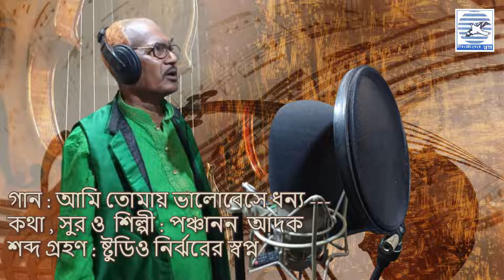আমি তোমায় ভালোবেসে ধন্য I পঞ্চানন আদক I মর্মস্পর্শী আধুনিক গান I Nirjharer swapna I Nilay Ghosh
গান  :  আমি তোমায় ভালোবেসে ধন্য
অ্যালবাম  :  ভিনদেশি কন্যা
শিল্পী  : পঞ্চানন আদক
গীতিকার  ও  সুরকার  : পঞ্চানন আদক
যন্ত্রাণুষঙ্গ পরিচালনা  : অভিজিৎ
যন্ত্রে  : মৃগাঙ্ক , বিক্রম , প্রদ্যুৎ
ক্যাটাগরি  : আধুনিক গান
ভাষা  :  বাংলা
Audio Studio  :  Studio Nirjharer Swapna
Videography : Lucki
Label : Nirjharer Swapna
P & C  : Nirjharer Swapna  ,  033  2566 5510  , 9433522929